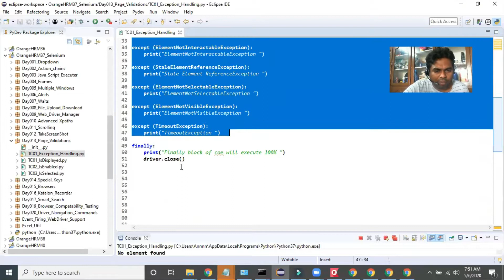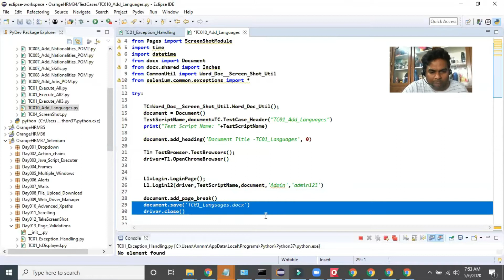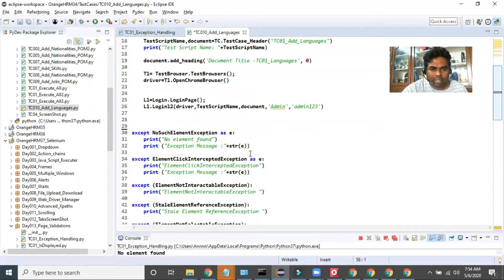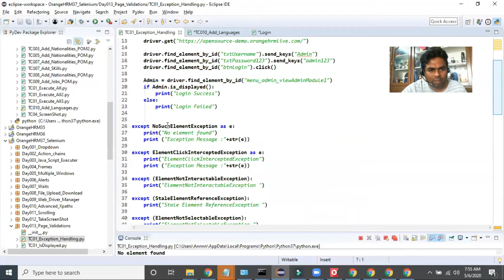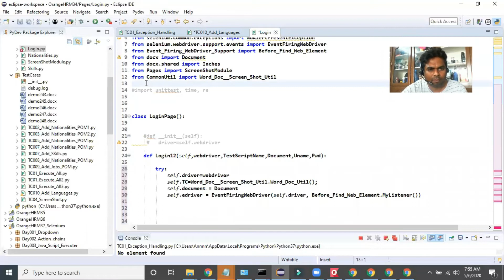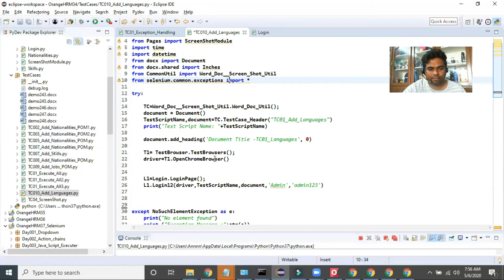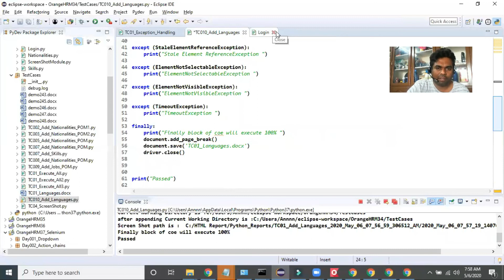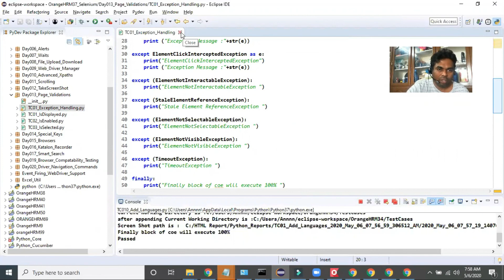Page Validations Exception Handling Part2